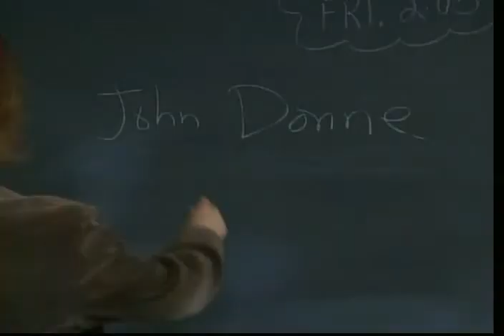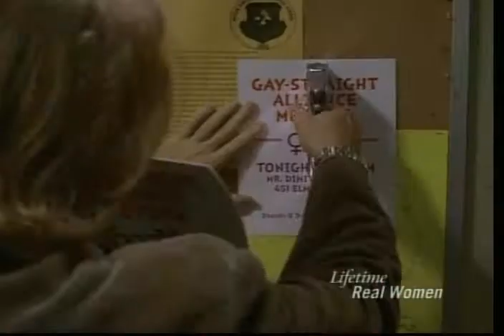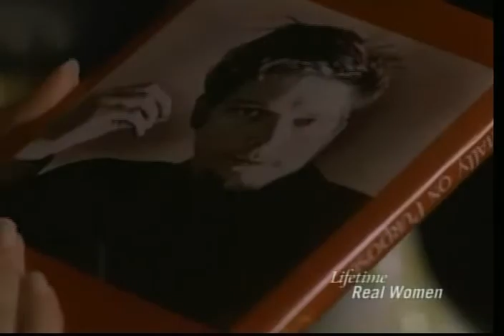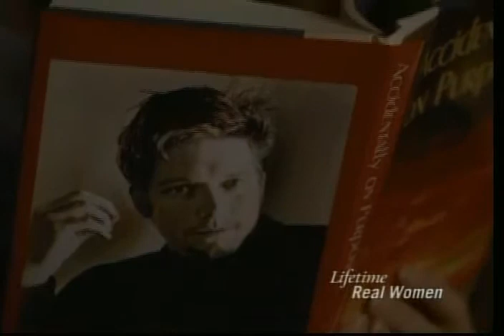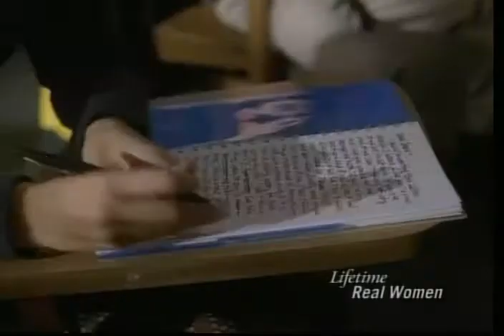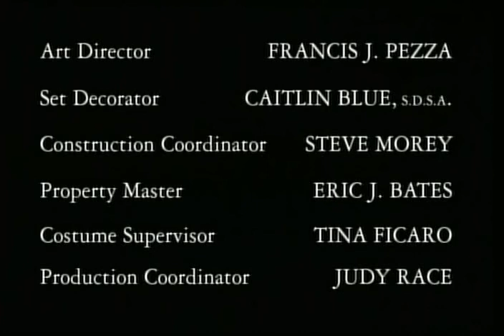Once and Again - S03E14 - The Gay Straight Alliance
Grace pursues her teacher and Jessie develops an attraction for her friend Katie (French subtitles available).